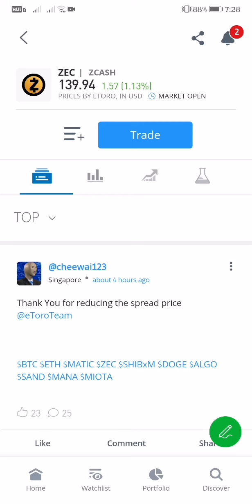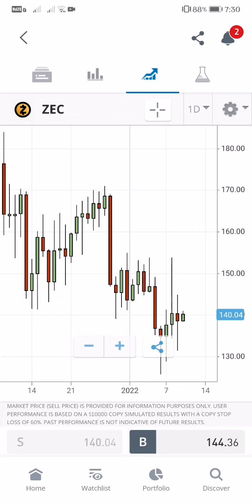Zcash is up to 1.13% trade to 139.94 live buy and sell update as of 7:30 AM January 10, 2022